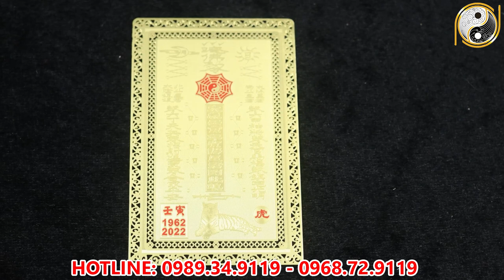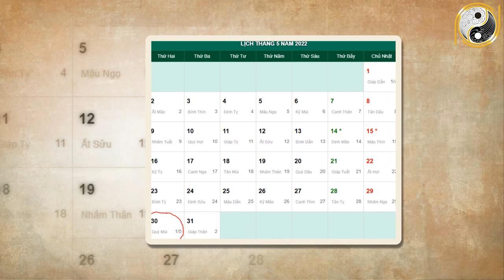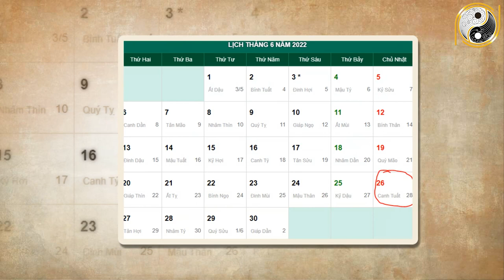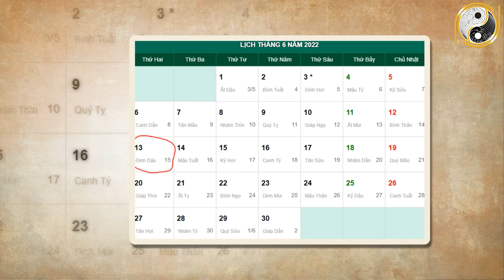Xem tử vi năm 2022 Giáp Thìn 1964 Tháng 5 Âm Lịch Biết Được Mệnh Trời, Gặp Thời Giàu To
01. Linh phù giải hạn
02. Hồ lô hóa giải Ngũ Hoàng
03. Mai Hoa Phú Quý
04. Gương bát quái tinh cầu
05. Kim bài thái tuế 2023
06. Vòng tam hợp Dần Ngọ Tuất
07. Vòng tam hợp Thân Tý Thìn
08. Vòng tam hợp Hợi Mão Mùi
09. Vòng Tam Hợp Tỵ Dậu Sửu
10. Bát bảo tâm kinh
11. Minh Quang pháp bảo cầu
12. Minh Quang pháp bảo lục giác
13. Tỳ Hưu Lộc Tài (Đồng)
14. Tỳ Hưu Khai Vận ( Bạch Ngọc)
15. Bách Niên Tụ Tài ( tụ tài lộc)
16. Song long ngọc ấn ( ấn thăng quan)
17. Kim bài ngũ Lộ Thần Tài
18. Hồ lô bình an ( treo xe)
19. Móc khóa văn xương
20. Ống bút văn xương gỗ đào
21. Bút văn xương gỗ đào
22. Bút văn xương gỗ đào nhỏ
23. Hoa mai kim tiền ( mạ vàng )
24. Các vật phẩm phong thủy khác Xem tử vi năm 2022 Giáp Thìn 1964 Tháng 5 Âm Lịch Biết Được Mệnh Trời, Gặp Thời Giàu To